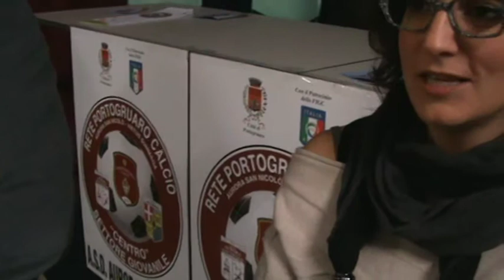Rete Portogruaro Calcio - " Centro" Settore Giovanile: Intervista Assessore allo Sport Irina Drigo